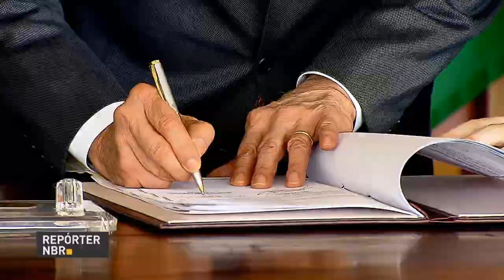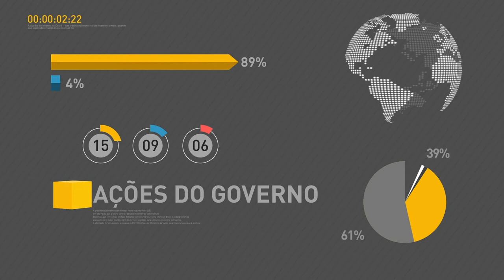BOLETIM REPÓRTER 16h - 23 de novembro de 2017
REPÓRTER NBR 16h - 23.11.17: o presidente Michel Temer participou nesta manhã da  Inauguração do Hospital de Amor Amazônia, em Porto Velho,  Rondônia, para  pacientes com câncer. Veja também: o ministro das Relações Exteriores, Aloysio Nunes Ferreira, se reuniu com o chanceler do Paraguai, Eladio Loizaga.